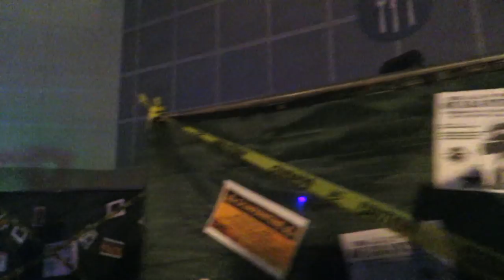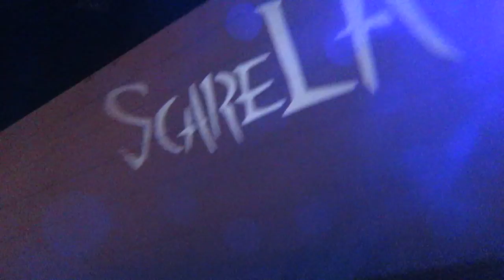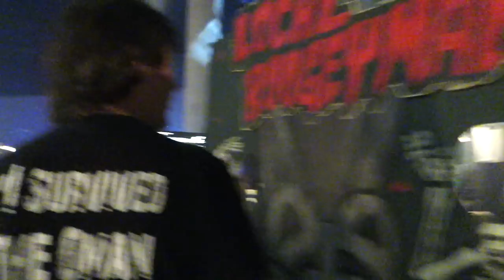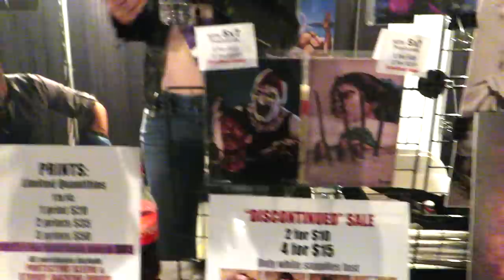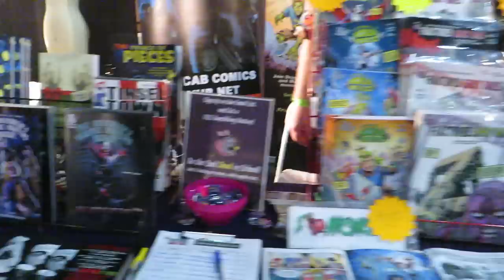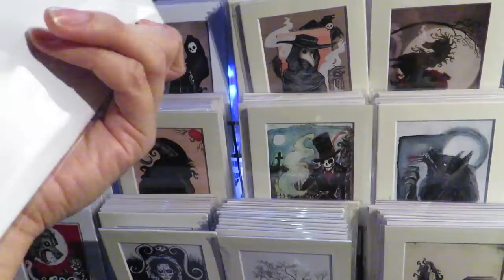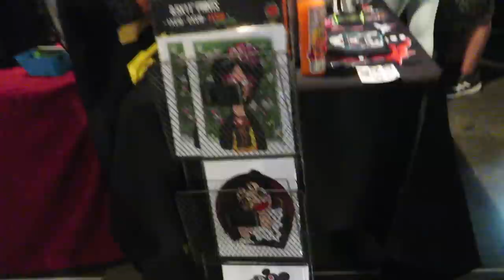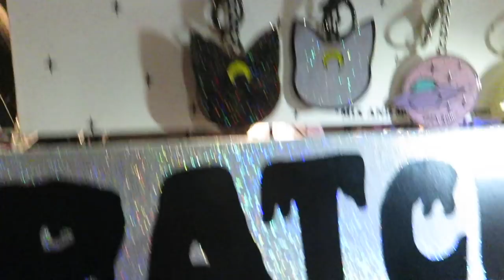ScareLA 2018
for tickets to David's next event!

Thank you to my patrons: Byron, LuciaAndCC, Luis, Jay, N, Hector, Peter, David, Joe, Frank, Robert, Jonny, Jens, Kevin, Dan, Jason & Edward.

Letterboxd : LunaMeow

***If you're reading this then you are a true Luna Head comment, "SLA18" so I know who you are!